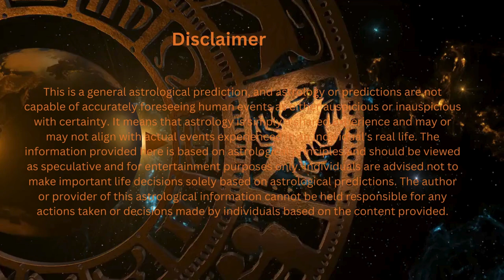19 मई 2024 का राशिफल | Aaj ka rashifal | kal ka rashifal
आज हम लेकर आए हैं  19 मई  2024 का  राशिफल। इस वीडियो में, हम आपको बताएंगे कि आज आपकी राशि के लिए कैसा रहेगा यह दिन।आज के दिन आपको किसी स्पेशल या महत्वपूर्ण काम के लिए तैयार होने की आवश्यकता हो सकती है, तो तैयार रहें और सफलता प्राप्त करें। इस दिन को खुशहाली से बिताने की कोशिश करें और अपनी राशि के अनुसार कार्य करें।
हम जल्द ही आपके लिए नए और रोचक वीडियो लेकर आएंगे। धन्यवाद और शुभकामनाएं!
सोमवार राशिफल#मंगलवार राशिफल#बुधवार राशिफल#गुरुवार राशिफल
शुक्रवार राशिफल#शनिवार राशिफल#रविवार राशिफल